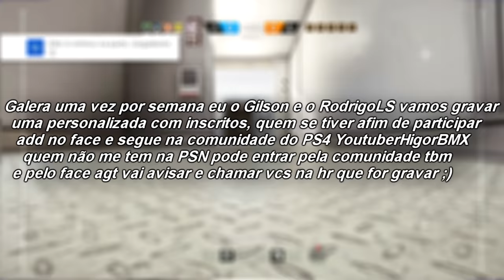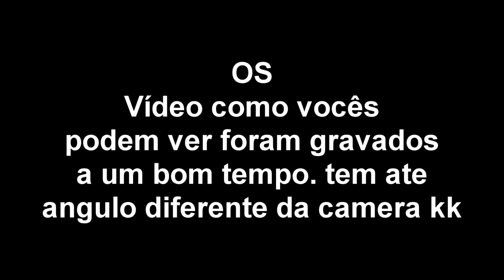Rainbow Six- Zoeira com os zoeiros Ft/ Gilson,RodrigoLS,EttoJS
Video de zoeira em algumas partidas no rainbow six com os manos da zoeira zoando como sempre. Tentei trollar mas não deu :/

Participando

Placa de captura: Elgato Game Capture HD 1080P
Editor de videos:  Vegas Pró 14
Microfone: Behringer C-1U
Console: PS4
Fone: PHILPS SHP2000
Web Cam: Logitech C920 HD1080P
Monitor 2: LED TV 29'' (72 cm) da LG
COMPUTADOR: Notebook Samsung
Processador: Intel(R) Core(TM) i5-5200U @ 2.20GHz 2.GHz
Memória (RAM): 8,00GB